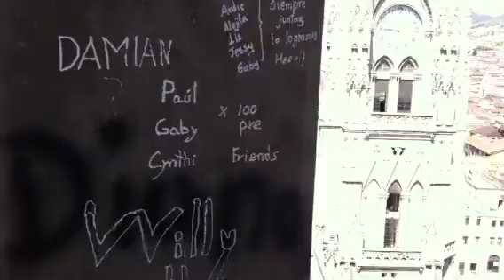Quito Cathedral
We wanted to see some of Quito and its beautiful buildings